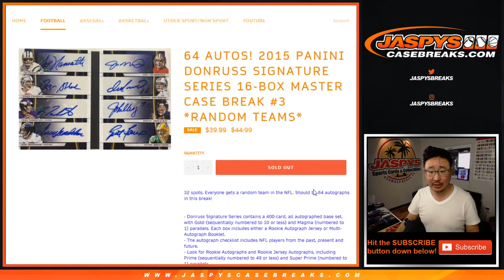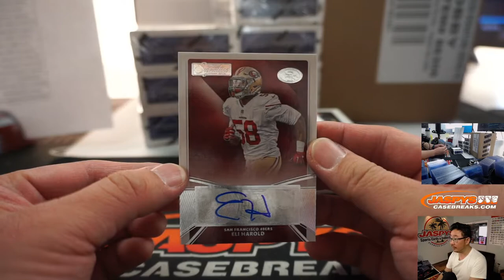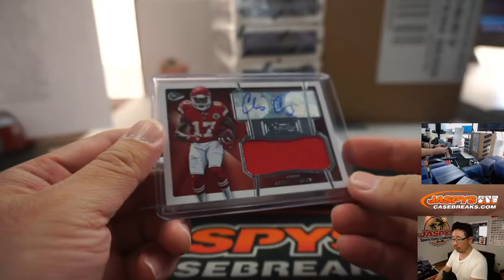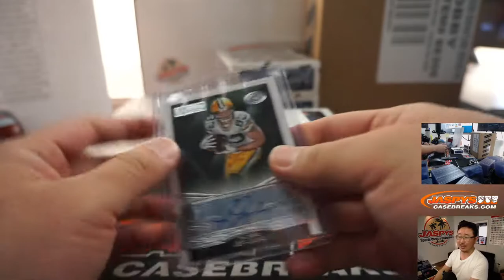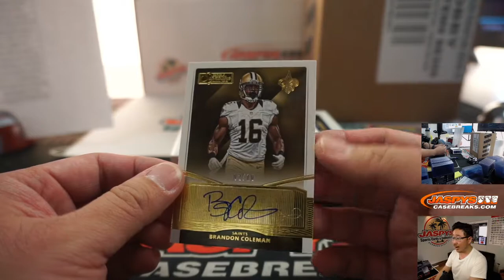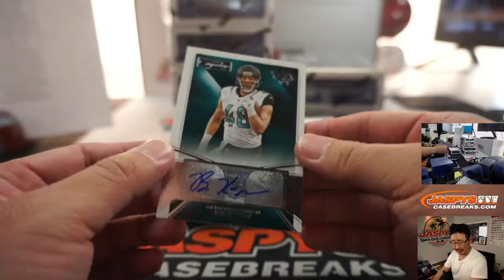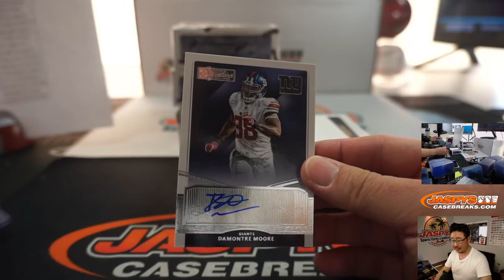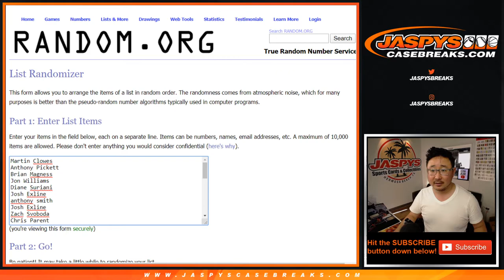Th, 04.16.20 || 16Box RT #3 || 2015 Panini Donruss Signature Series Football (NFL)